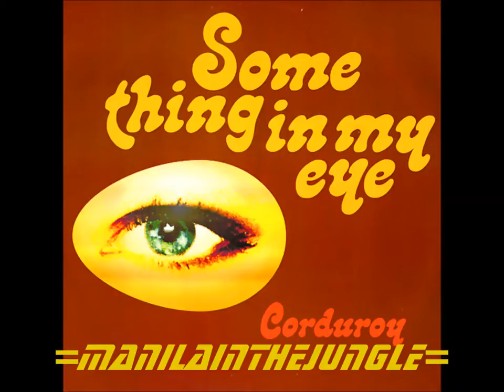CORDUROY - Something In My Eye (1993)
CORDUROY - Something In My Eye - Acid Jazz ‎– JAZID 68T - UK 1993 - MANILAINTHEJUNGLE